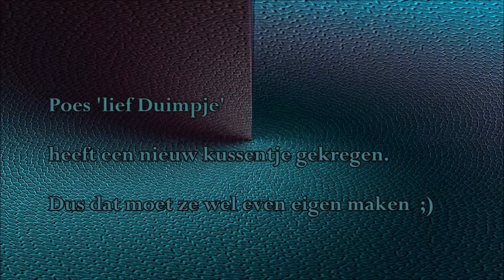Poes "Lief Duimpje" houdt van haar nieuwe kussentje !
Poes "Lief Duimpje"  heeft een nieuw kussentje gekregen en nu moet ze wel even checken of het wel goed genoeg is en maakt er een mooie rug-samba van.
Ze is zo lief, mijn oppas poes ;)

Muziek:  La chunga  van
              Rico de Almenda;Latin American Orchestra

Cat "Sweet Thumb" loves her new pillow.
She got a new little soft pillow and now she needs to check it out if it is good enough.  Well it is.
She is so adorable and she is my babysit=cat ;)